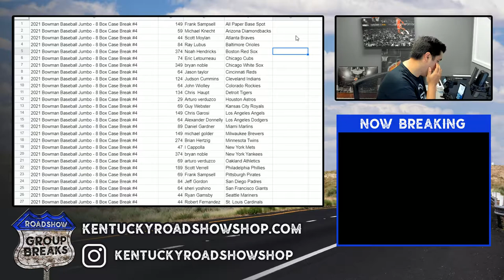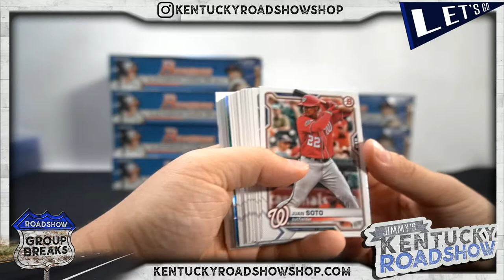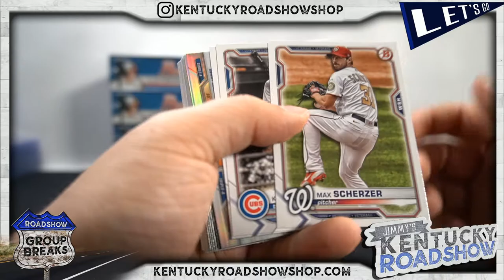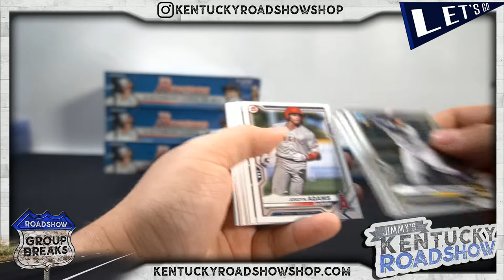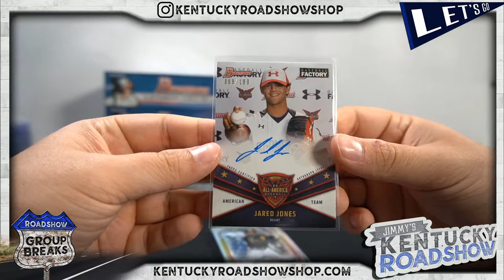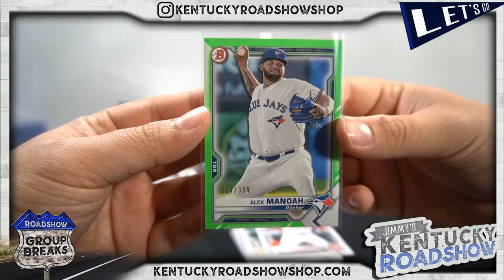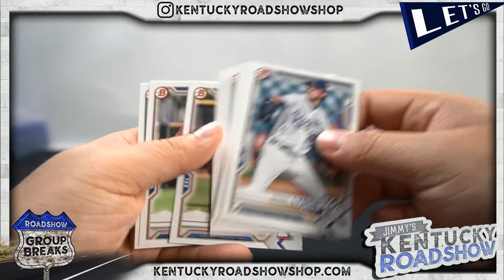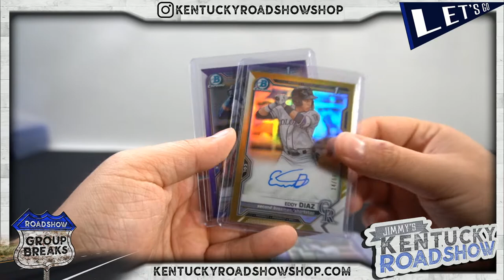2021 Bowman Baseball Jumbo - 8 Box Case Break #4